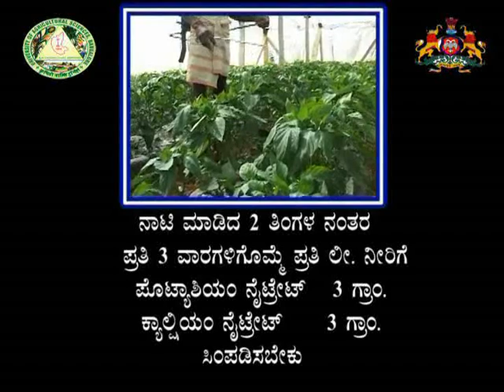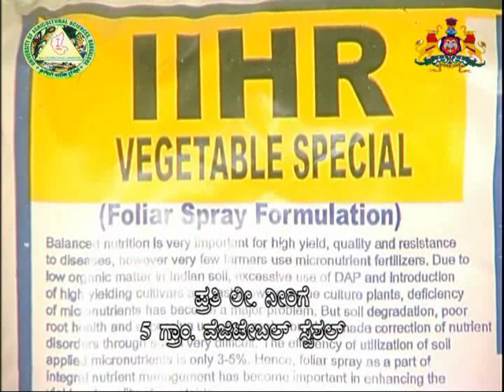ದೊಣ್ಣೆ ಮೆಣಸಿನಕಾಯಲ್ಲಿ ಹನಿ ನೀರಾವರಿ ಮತ್ತು ರಸಾವರಿ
Drip irrigation and fertigation system in capsicum crop